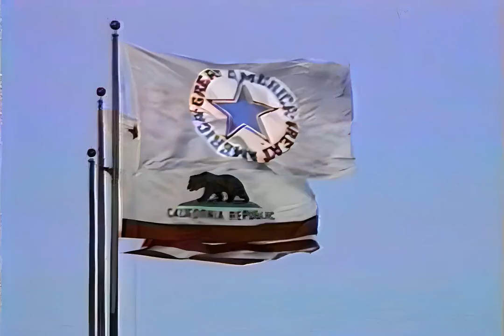History w/ AI: Silicon Valley's Theme Park | Santa Clara, CA Aug 1991 | AI-Upscaled Camcorder Video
Went to Great America in Santa Clara, California on August 17, 1991.

For the water ride at 3:56, I put the camcorder into a one-gallon Ziploc bag to protect it.

Original Video:
- 480i 29.97 FPS
- 8mm analog Canon camcorder footage

Upscaled Video:
- 960p 54.94 FPS
- Frame size doubled using Real-ESRGAN 4x+ AI Upscaler